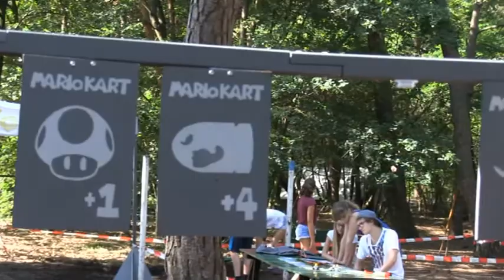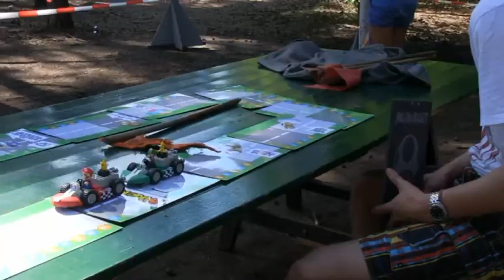LCKV 2015 kamp 15 chaam mariokart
Mariokart